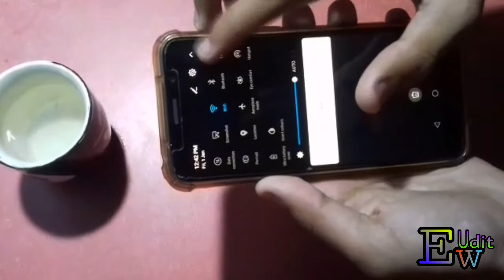I made MOBILE MICROSCOPE|MY NEW INVENTION|MICROSCOPE MICROORGANISMS ENGINEERINGWITHUDIT.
HEY GUY'S

SO FRIEND'S I MADE A NEW INVENTION WHICH IS A MOBILEMICROSCOPE

MICROSCOPE ARE USE TO SEE WORLD MOST SMALLEST MICROORGANISMS WHICH IS CAN'T POSSIBLE TO SEE FROM OUR EYE.

IF YOU ALSO HAVE TO SEE THE MICROORGANISMS THEN YOU Don't HAVE TO NEED MICROSCOPE YOU CAN SEE THROUGH A SCREEN TOUCH MOBILE.